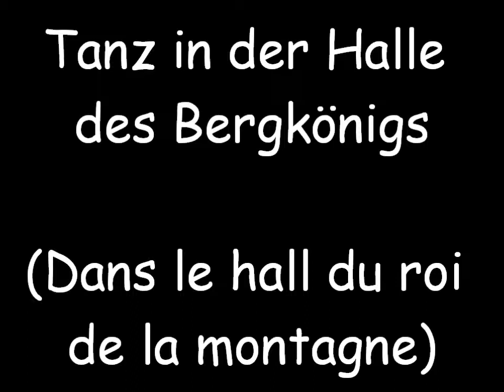Peer Gynt Osadoc 2015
enregistrement du concert à Montferrier avec quelques images et des extraits de vidéo - la qualité n'es pas géniale désolé ^^'

pour plus d'information sur l'orchestre de l'Osadoc, allez jeter un oeil
photos de G . Hegemann